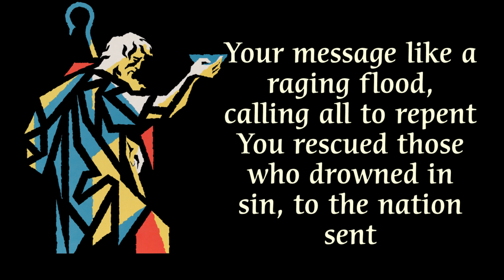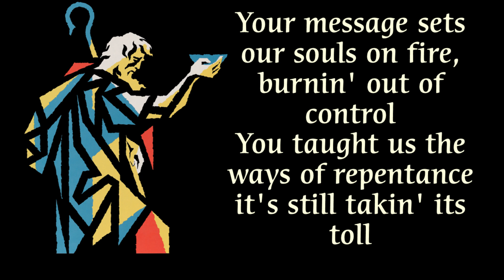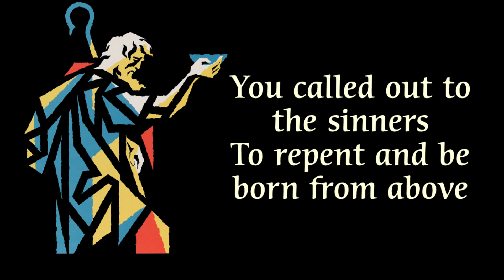Christmaker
A song to accompany the upcoming release of the book Christmaker: A Life of John the Baptist